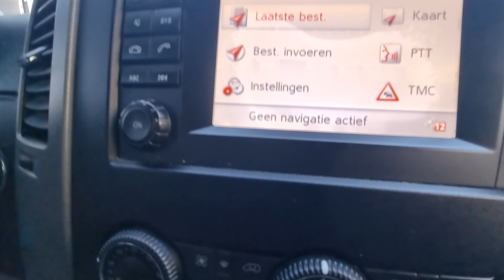MERCEDES SPRINTER 513 CDI MAXI EURO 5B